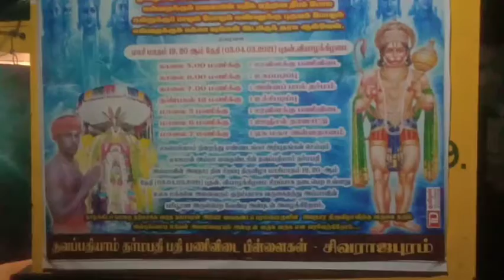நெல்லை, மேலப்பாளையத்தில் அய்யா வைகுண்டரின் 189 வது அவதார தின நிகழ்ச்சி